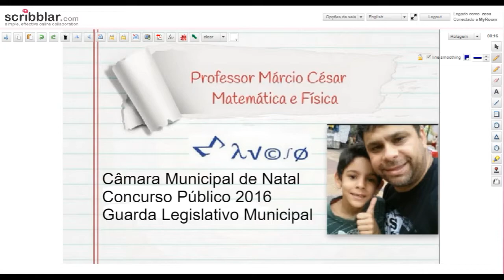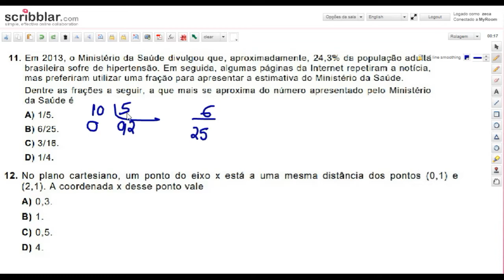CONCURSO GUARDA LEGISLATIVO MUNICIPAL DE NATAL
3 Questões de Matemática :concurso feito em 2016